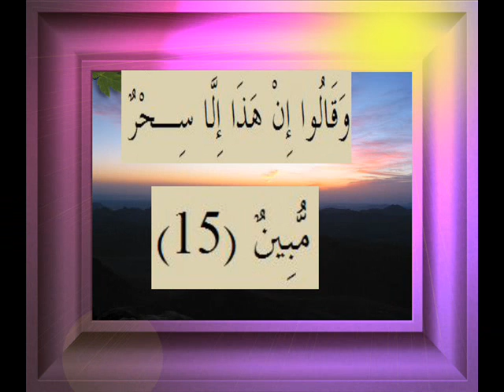القرآن الكريم سورة الصافات الأية 15